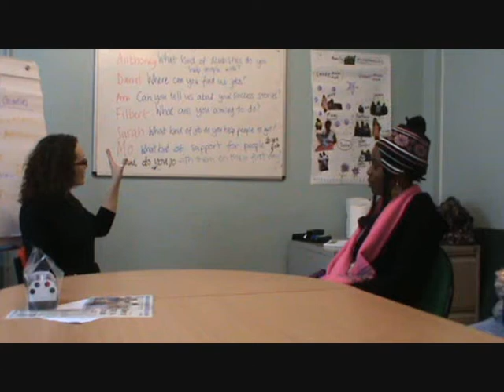Support depends on the individual.wmv